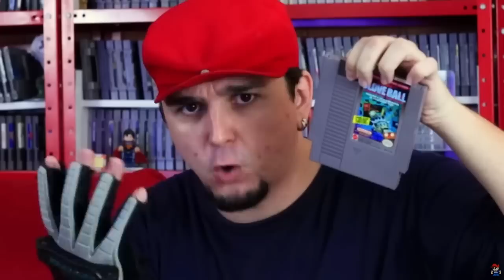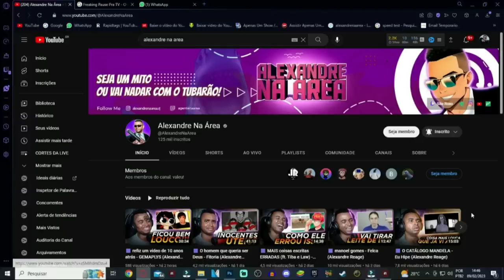🟪 FFG - Power Glove (análise) - Colônia Contra-Ataca! (Alexandre Reage)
💻 Configurações do meu PC:

Processador: fx 8320e
Mobo: Ga970 USB3
GPU: gtx 750 ti 2gb gddr5